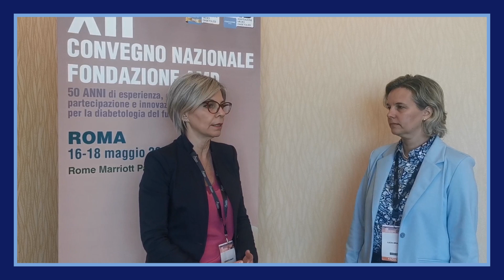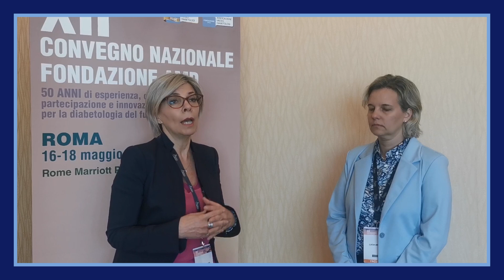Intervista a Roberta Manti